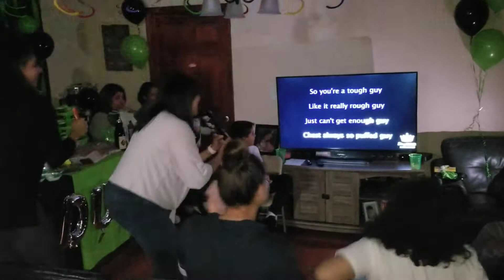Happy birthday soli